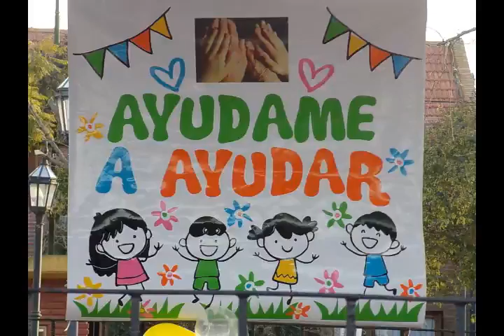Evento solidario "ayudame a ayudar"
Este Domingo 22 de Julio se realizó un encuentro solidario "ayudame a ayudar"